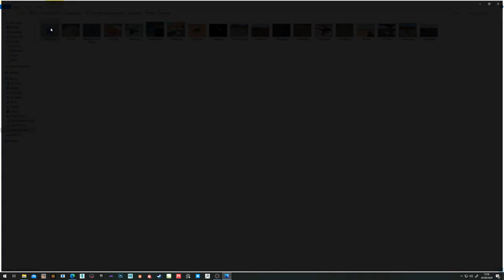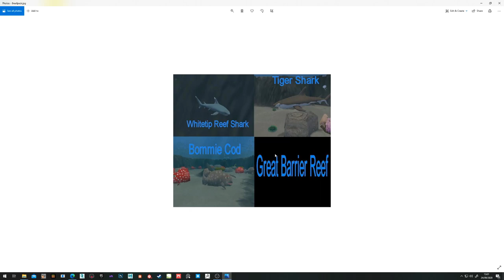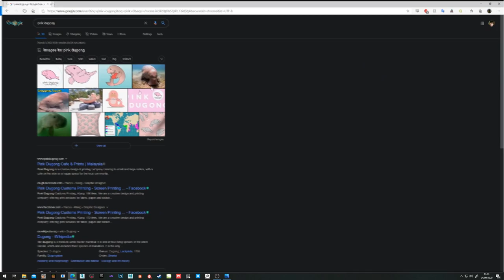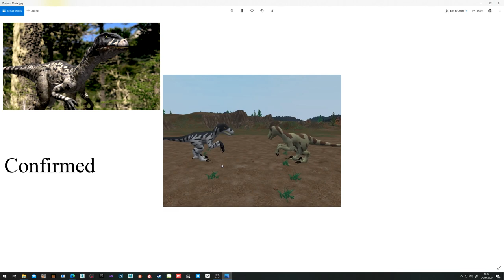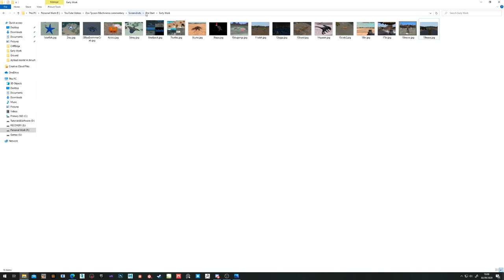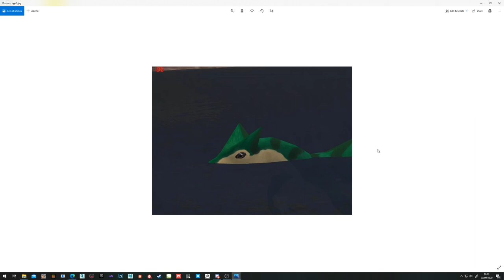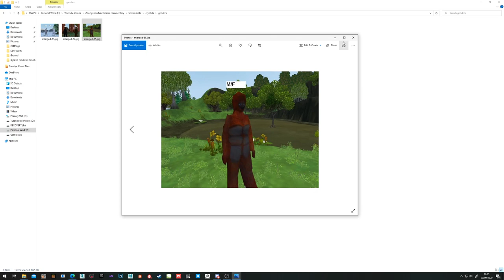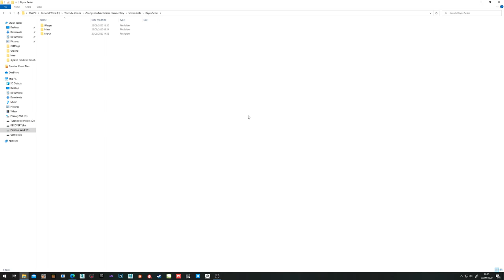ZT2 Machinima | BTS Commentary | Episode 1: The Beginning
A new series where I take a look back at my old Zoo Tycoon 2 Machinima Series, starting with how I first begun modding with ZT2, leading up to the creation of my machinima.

Featuring commentary as I re-watch my old series and provide an insight into their creation, and show off some of the never before seen creations. Nothing too thrilling, just a little something for fans of the series that stuck around.

Ep 1 is kind of just the intro and mainly looks at some old screenshots of my first creations.